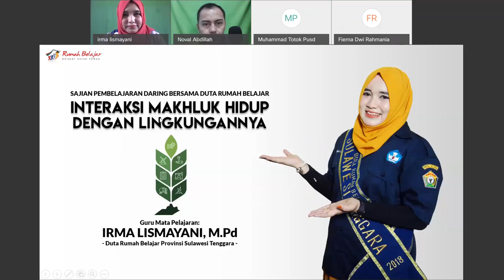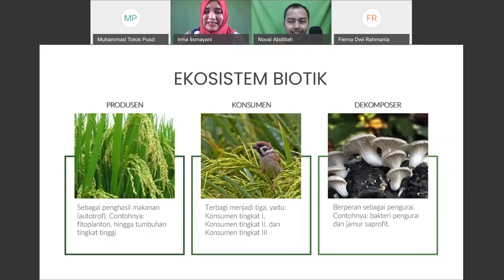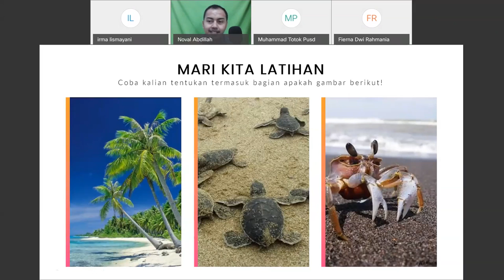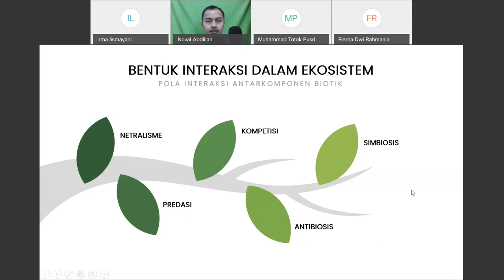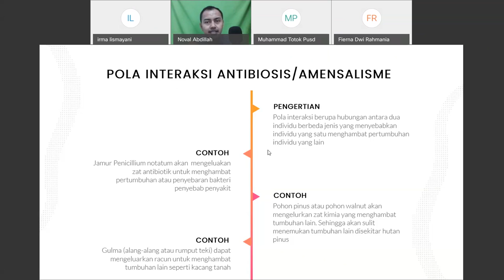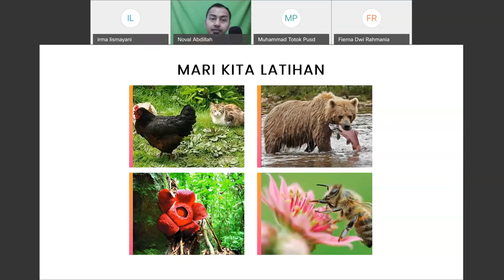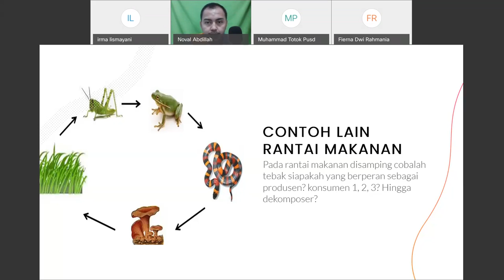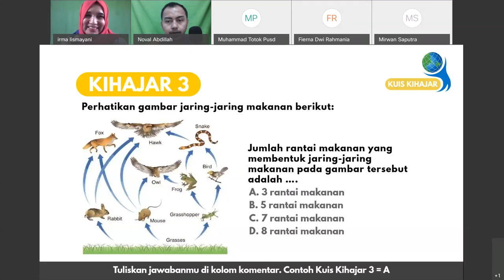IPA SMP - Interaksi Manusia dan Lingkungannya oleh Irma Lismayani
Halo, Sahabat Rumah Belajar, untuk mendampingi kalian yang sedang belajar di rumah, yuk simak video Belajar Bersama Duta Rumah Belajar Irma Lismayani dengan Interaksi Manusia dan Lingkungannya mapel IPA untuk satuan pendidikan SMP.